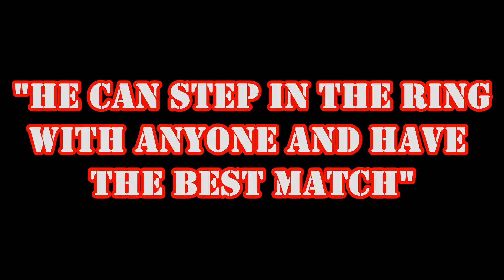Robbie X "My Time Is Yet To Come"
If ever looking for Highlight videos, Trailers, Entrance Videos or anything.
Check our facebook page Rock Media